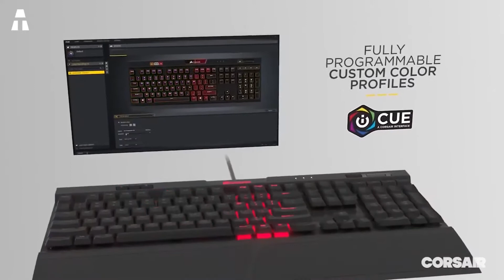5 MELHORES TECLADOS PARA JOGOS DE 2021 NA AMAZON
Em termos de equipamentos de TI, podemos dizer que agora temos uma variedade de objetos inovadores e específicos. Uma nova geração de usuários nasceu nos últimos anos e isso interessou aos fabricantes, porque agora computadores especiais são projetados para eles. Olá a todos, hoje veremos neste vídeo os 5 melhores teclados para jogos.

👉 Se você gostou de um ou mais dos produtos deste vídeo, pode encontrar nos links abaixo :
► Logitech G513 (BR) (PT)
► Corsair K70 (BR) (PT)
► Roccat Vulcan 122 (BR) (MX)
► Razer Black Elite (BR) (PT)
► Wooting One TKL (BR) (PT)

⏱🚨🚛 ⎮ 24H ENTREGA !
Como ? Amazon Prime (BR) (PT)

✔ Graças a você ヅ ヅ